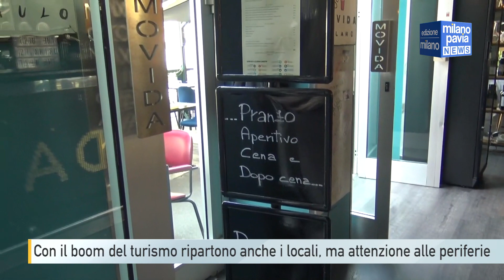Con il boom del turismo riparte anche la ristorazione, ma attenzione alle periferie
Il record dei turisti a Milano che sta caratterizzando il 2023, porta con se benefici anche per tutte le attività milanesi legate al turismo, prima tra tutte la ristorazione. Dopo gli anni difficili del covid, e poi un duro periodo nero causato dai rincari delle bollette di luce e gas, la situazione sta piano piano migliorando. Ma se i locali del centro riescono a beneficiare a pieno di questo boom di visitatori, il problema rimane nelle periferie, che provano a ripartire ma in maniera più lenta

Dall’altro lato però sembra superato il problema della mancanza di personale, ora sono sempre di piùi giovani che alla vecchia maniera si presentano nei locali con curriculum alla mano

Ma se il turismo aiuta la ripresa di bar e ristoranti, le ordinanze anti movida che stanno prendendo piede in questo periodo, rischiando di penalizzare anche chi lavora nel rispetto delle regole.